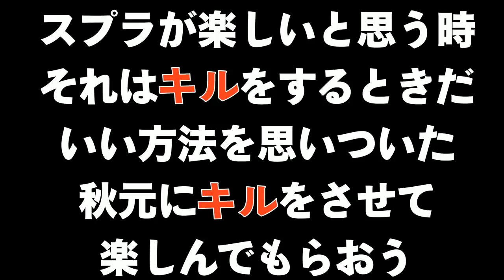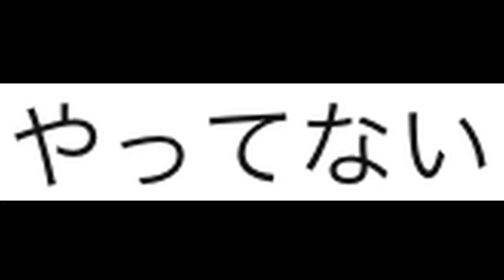スプラを辞めた友達にもう１度楽しんでもらうためキルをたくさん取らせてあげた結果【スプラトゥーン２】